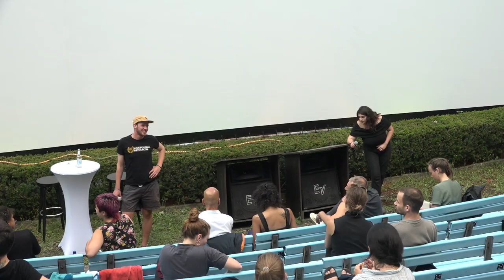Von Minneapolis bis Hanau – antirassistische Kämpfe verbinden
In den USA und weltweit gehen Millionen von Menschen unter der Parole Black Lives Matter gegen rassistische Polizeigewalt auf die Straßen. Angela Davis nannte es kürzlich die größte Rebellion seit den 1960er Jahren. Und auch bei uns organisiert sich massenhafter Protest nicht nur gegen die Verhältnisse in den USA, sondern auch gegen insitutionellen und offenen Rassismus hierzulande.

Auch in Deutschland kommen Schwarze und migrantische Menschen in Polizeigewahrsam ums Leben, wie der Fall des 2005 in Dessau ermordeten Oury Jalloh eindrücklich zeigt. Diese Proteste treffen auf eine Dynamik antirassistischer Kämpfe, die nicht erst seit dem rassistischen Massenmord in Hanau im Februar Kraft entfaltet hat und unter dem Hashtag Migrantifa viral geworden ist.

Die Veranstaltung fragt danach, wie sich die verschiedenen Rassismen zusammen denken lassen können, vor allem aber danach, wie migrantische und antifaschistische Kämpfe aus verschiedenen Positionierungen heraus zusammengeführt und gestärkt werden können. Die Kooperationsveranstaltung der RLS und der ISD lud hierfür vier Gäste ein, die aus unterschiedlichen Perspektiven auf Rassismus über das Gemeinsame und das Trennende der Kämpfe diskutieren werden.